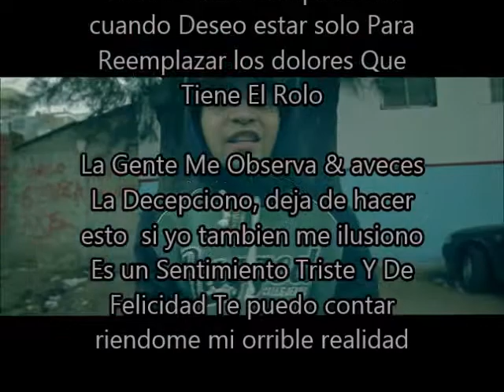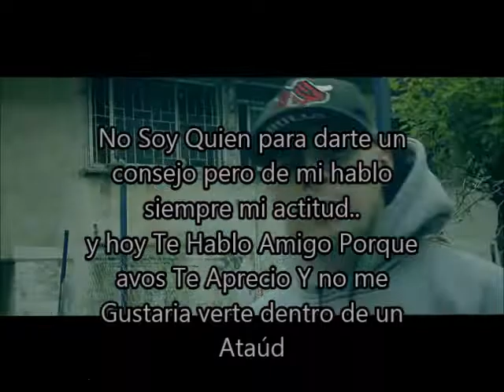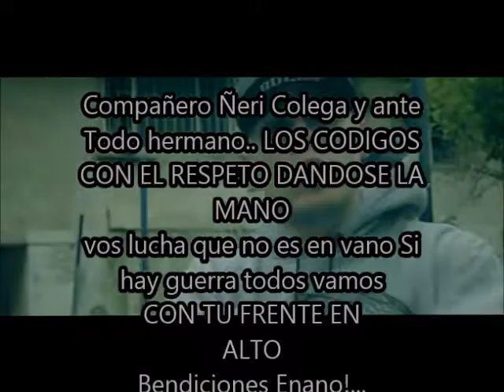El Melly - Alcohol Ft. Picky 3p (LETRA)